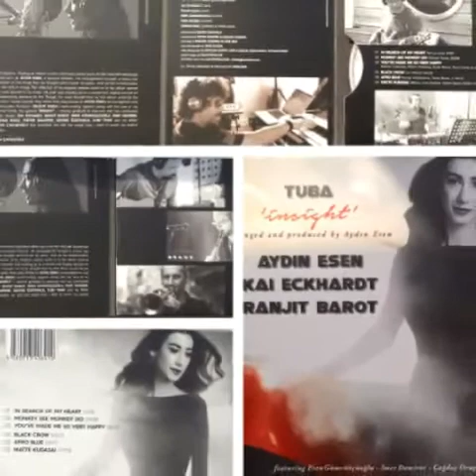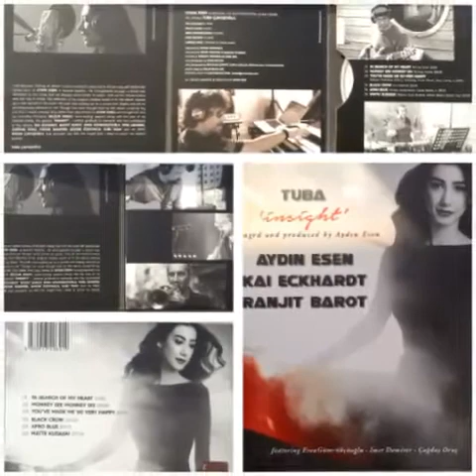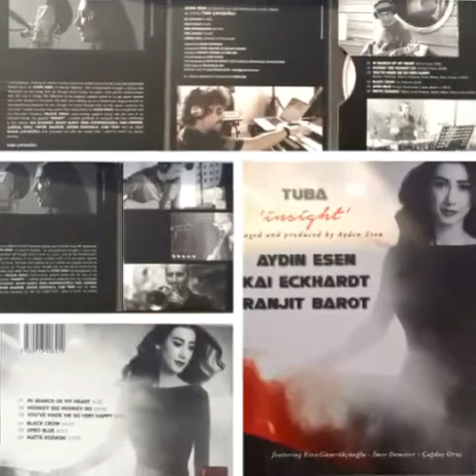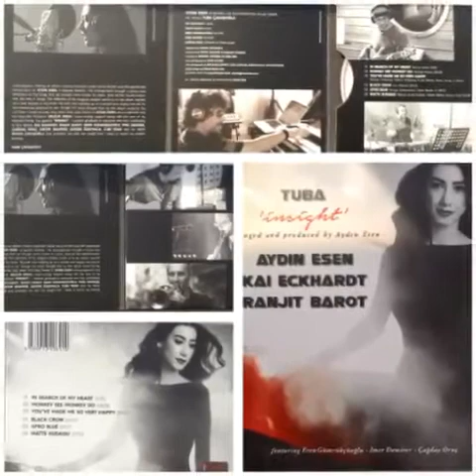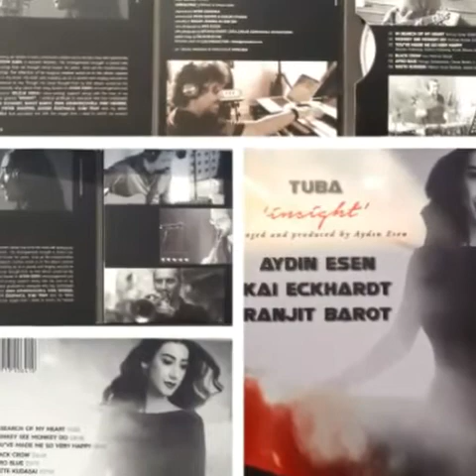AFRO BLUE..TUBA ÇAVUŞOĞLU( DEDA ) Mango Santamaria..Oscar Brown Jr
Mango Santamaria..Oscar Brown Jr